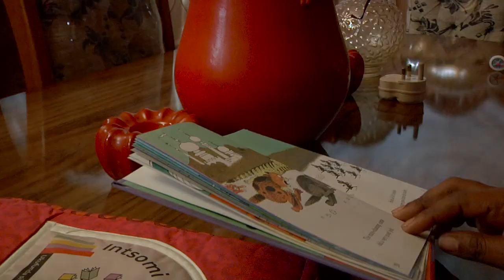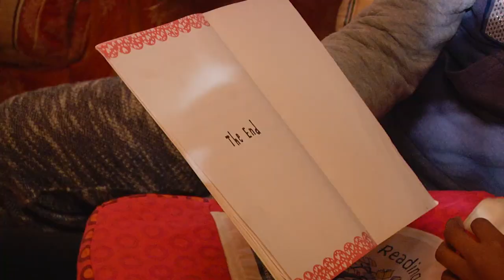iNtsomi Project - My child, My community, Doing this for us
Thandi Ngqobhele is a members of the Instomi reading program at Rhodes University.  Thandi is using the power of storytelling and reading as a gift for her child and her community. Despite not having the best education, we see how she has taken on the important initiative of educating her daughter Wela who has improved her literacy skills tremendously. She uses what she learns and exchanges her knowledge with her friends in the community. Thandi encourages parent’s within her community to find libraries around Grahamstown and read with their children as part of their growth in literacy.

Report by Collette Prince and Thingo Mthombeni